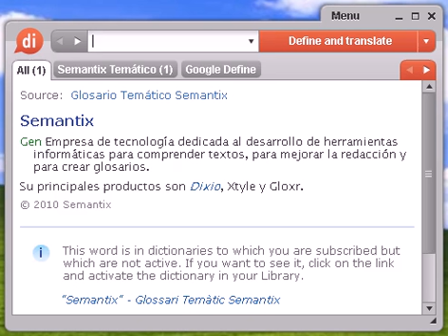Definición de almibarado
almibarado, diccionario, definición, significado, español, castellano, dixio